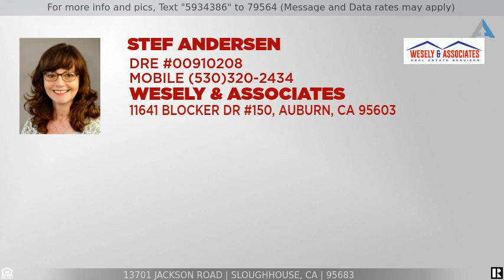Priced at $675,000 - 13701 Jackson Road, Sloughhouse, CA 95683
Home for Sale in Sloughhouse

Sloughhouse rancher. Behind the privacy wall and gated entrance find this beautifully updated ranch home and original old farm house reminiscent of Sloughhouse history. The home features a current open floor plan that has a large living room, dining combination and spacious adjacent kitchen.   The kitchen has light custom cabinets and dark granite counters with plenty of prep space. Enjoy your time in the kitchen with serene views of the  rolling hills.  Step out to the covered patio for outdoor living and dining with sweeping pastoral views. There are 4 private bedrooms located in separate wings of the home. The large master has a walk-in closet and en suite bathroom. There is a spacious indoor laundry room that can be also used as a mudroom and pantry. The second building was most likely an old farm house and rumors have it that it was used as a church.  It has amazing potential for a shop, barn or grass root hobby business. Use your imagination.